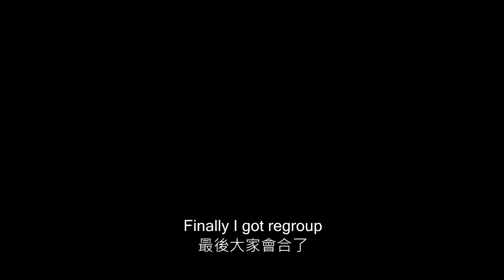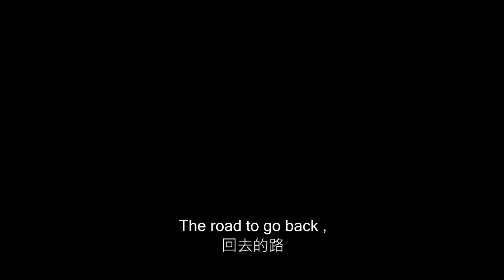2016年5月1日單車深圳南澳團 Roadbike NamO day trip GoPro Hero 4 silver